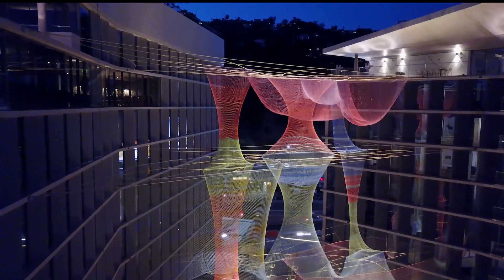Echelman Sculpture Overview 2 min.